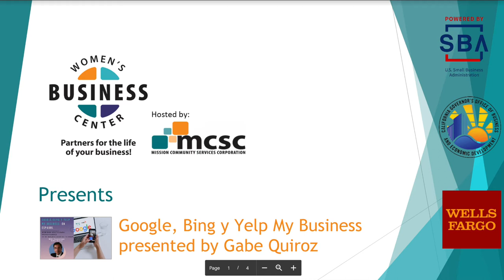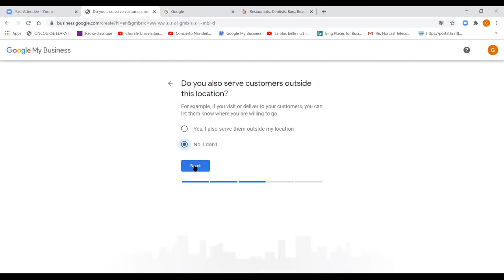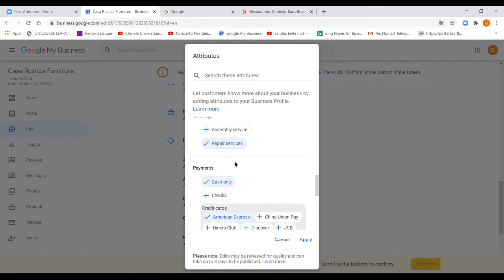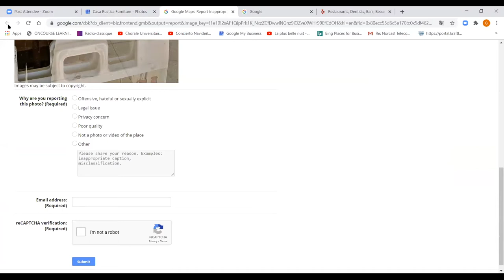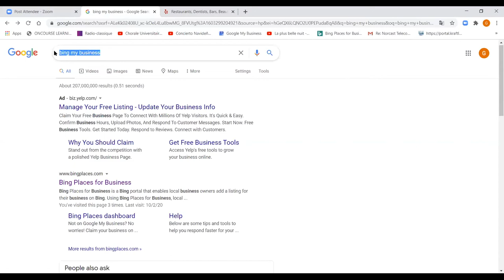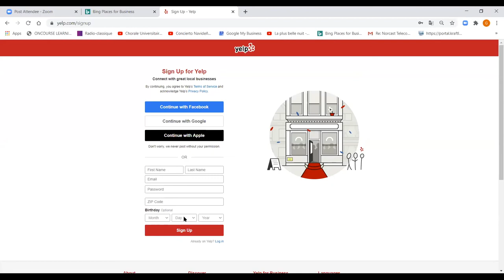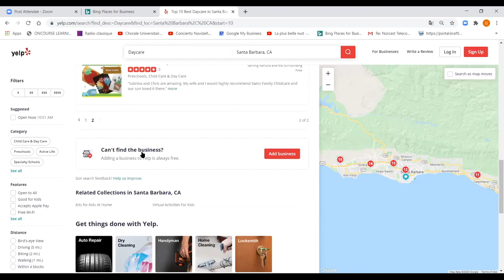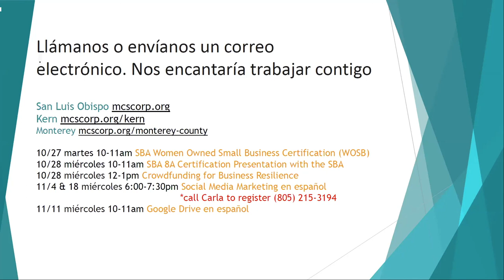Google, Bing y Yelp My Business en español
Google, Bing y Yelp albergan a más de mil millones de usuarios mensuales que buscan direcciones, negocios, reseñas y más.
Tienen el potencial de aumentar la visibilidad virtual y la escalabilidad de su negocio, especialmente en el entorno COVID-19.

Descubra cómo aproximar a su cliente y a su competencia en las listas de su empresa en este taller para principiantes:

* Revise las ventajas y desventajas de GMB (Google my business), Bing y YELP como competidores líderes
* Descubra las estrategias más adecuadas para su negocio
* Aprenda la navegación básica, características y funciones en las plataformas